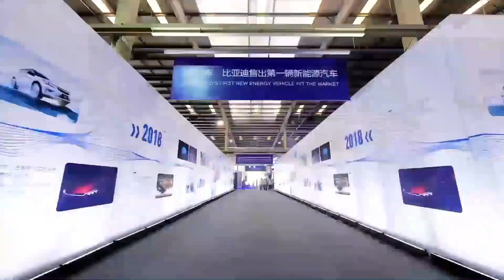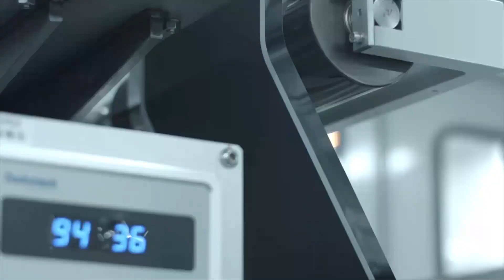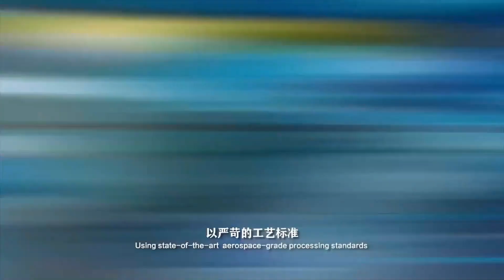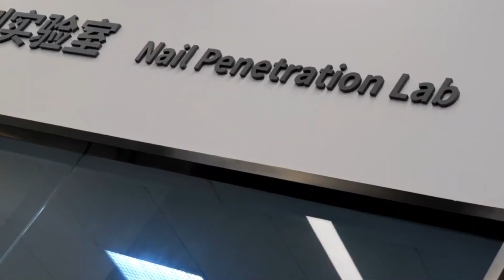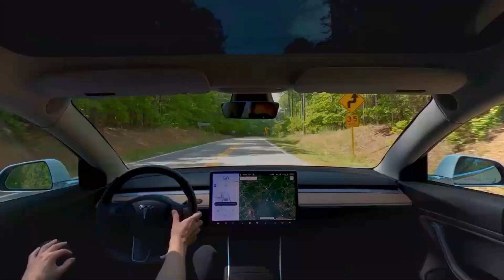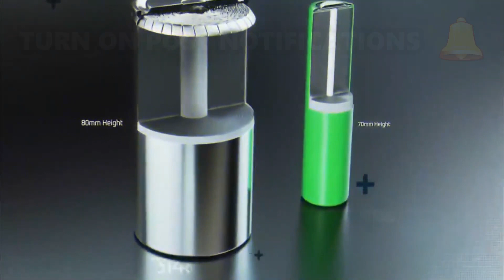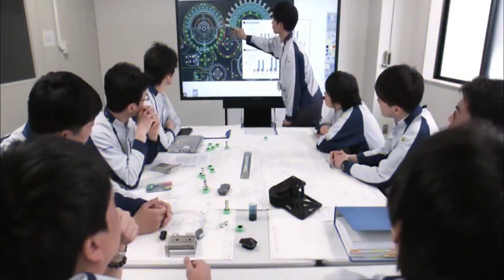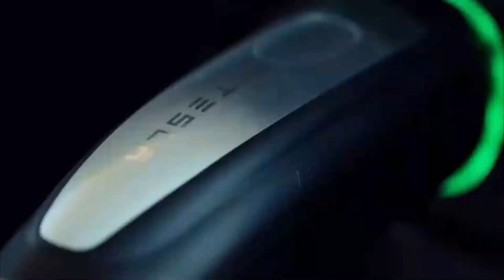BREAKING! Elon Musk Just Revealed The NEW Blade Battery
In today's video we look at BREAKING!